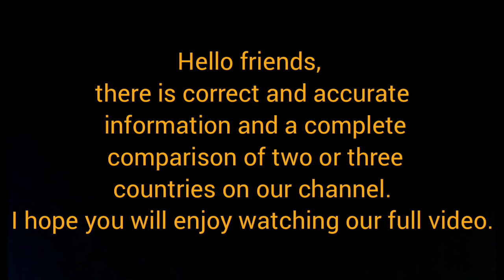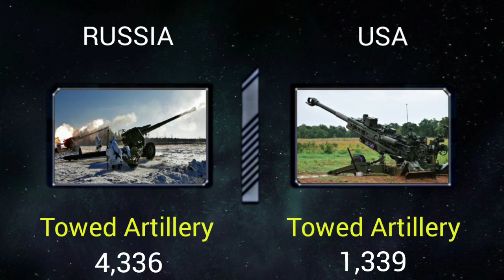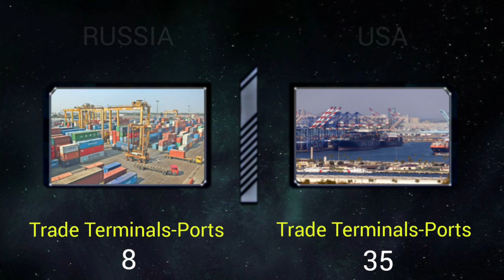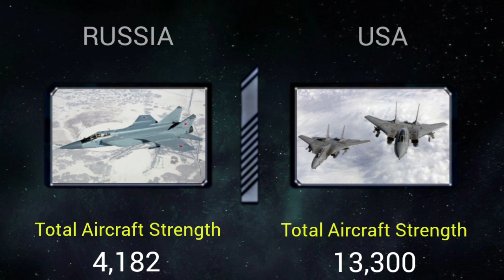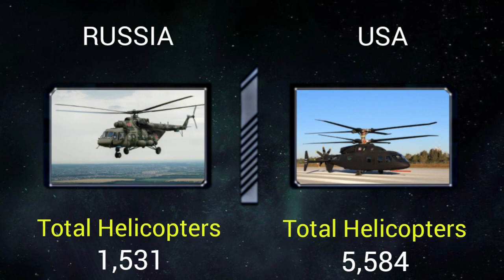USA vs Russia Military power comparison 2023 | Russia against USA 2023 | Who would win ?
▪︎▪︎ Hello to the friends of the military annalise channel. The purpose of this video is to compare two and three countries
And complete information of two or three countries about military equipment
And the research is about different countries such as air force, ground force, navy, army and human force, and information is collected from reliable sites such as Wikipedia and Global Fire Power▪︎▪︎

fire power
firepower airborne
military power
military force
military firepower
military ranking
Global power
military world
military prosecutor
military training
military equipment
comparison of military equipment
Military fighters
Ground military force
Air force
Navy
Military resistance forces
Tanks
rocket
USA military power
Russia military power
USA firepower
Russia firepower
Russia against USA
Russia and USA
Russia military ranking
USA military ranking
Russia force power
USA force power
Military force
Russia ground forces
USA ground forces
USA air force
Russia air force
Resistance forces
USA resistance forces
Russia resistance forces
fighters
Artillery
Launcher
Military training
Military ground power
Military air power
Russia equipment
USA equipment
Atomic bomb
Military parade
Russia military parade
USA military parade
USA war
Russia war
World war
World war2023
USA army
Russia army
Comparison2023
Compare economics
Comparison of two countries
Country comparison
World army comparison
Oil production
Global oil production
Defense budget
Helicopters
Towed artillery
Paramilitary
Countries ranked
Global Rank
President
Capital
Total population
Military strength
Trade terminals
Total aircraft
Total military personnel
Nuclear weapon
Transport
Transport aircraft
Rocket projectors
powerful country

00:00 Comparison ground force
01:28 Comparison army military equipment
02:28 Comparison navy force
03:41 Comparison air force
04:52 Economy and oil production

We hope you enjoy our video and thank

With the beginning of the new year 2023
Follow the military annalise channel